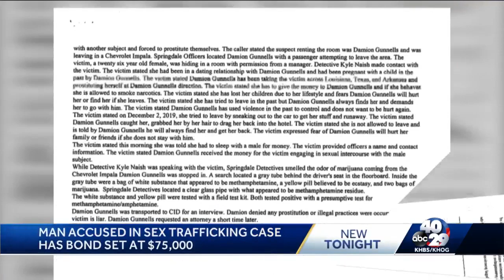Man accused in sex trafficking case has bond set at $75,000